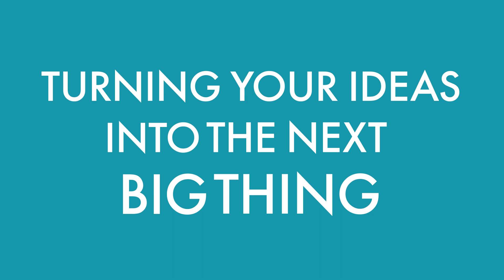Chicago Entrepreneurs: Pitch Your Business Idea & Win Funding!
South Side Pitch is a celebration of innovation happening south of Chicago’s skyline. Business owners apply to pitch their ideas at South Side Pitch.  South Side Pitch is hosted by the Institute for Justice Clinic on Entrepreneurship at the University of Chicago Law School.